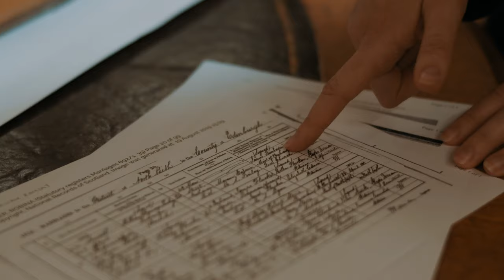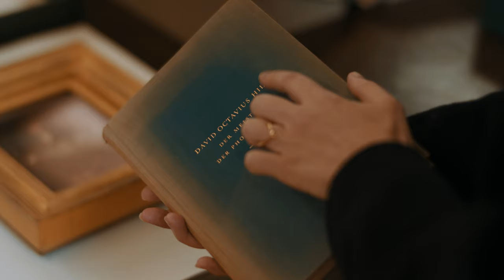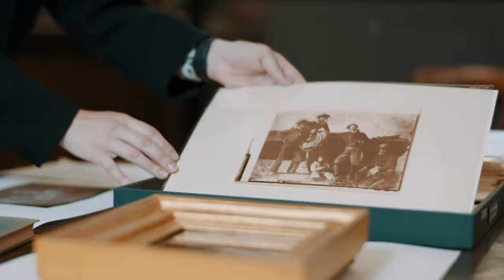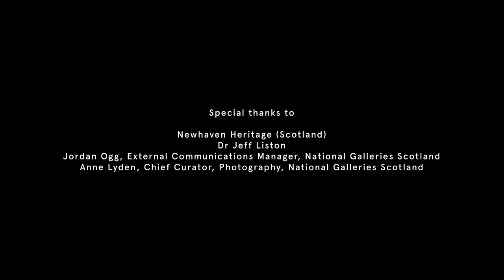Retouching the Archive: Encountering the Paper Calotype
Caroline Douglas’s research project focuses on a series of calotype salt prints made by David Octavius Hill and Robert Adamson in Edinburgh in the late nineteenth century. Hill and Adamson’s series of portraits of Newhaven fishwives are one of the world’s earliest examples of photographic portraiture. Through her research and her own photographic practice, Caroline makes an exciting discovery after uncovering a series of outtakes from the calotype portrait of Mrs Elizabeth Johnstone Hall.

This project was supported by an Andrew Wyld Research Support Grant.